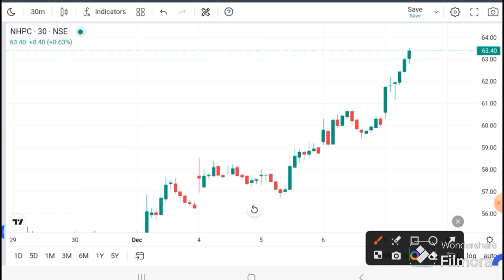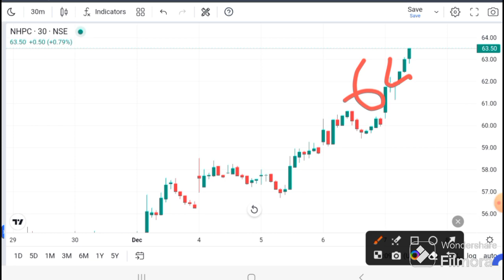NHPC SHARE LATEST NEWS I NHPC ANALYSIS I NHPC SHARE TARGET | NHPC Technical Analysis